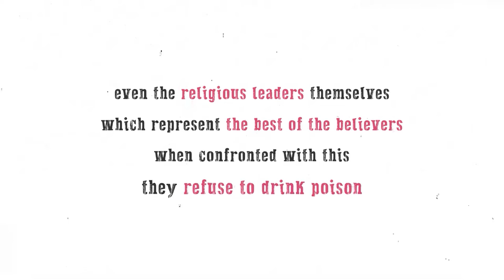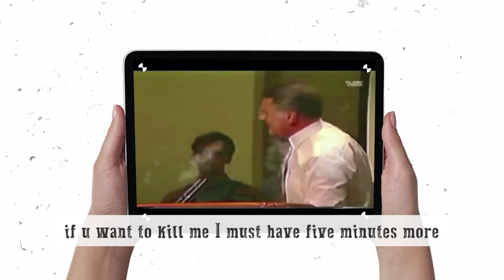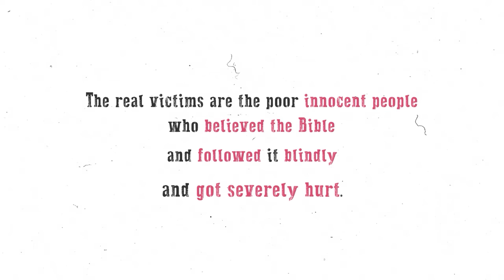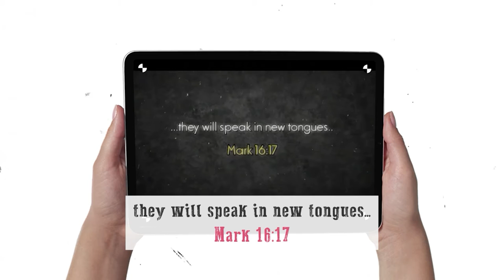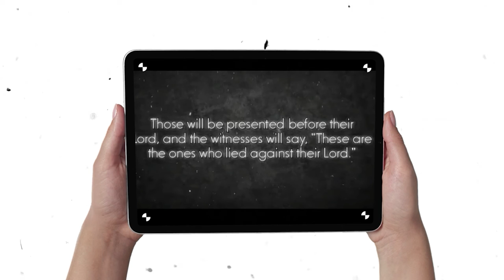Snake poison doesn't affect Christians, and they can heal the sick?? | Deen Academy